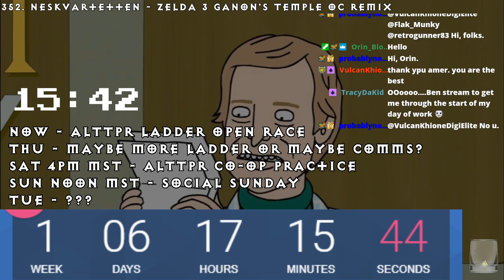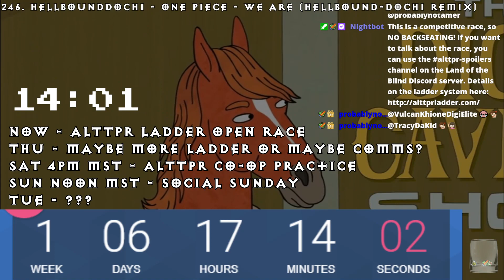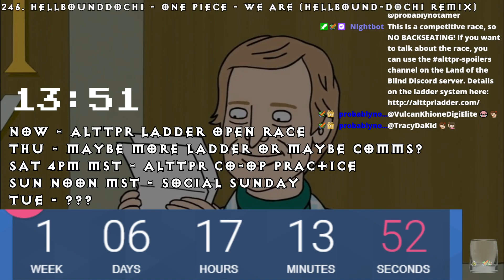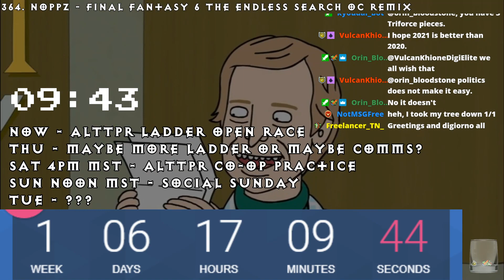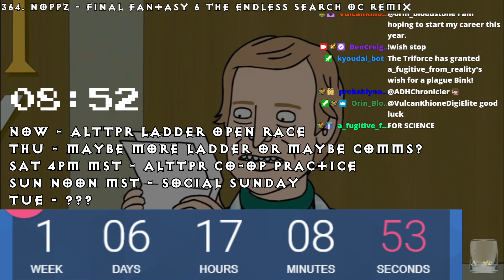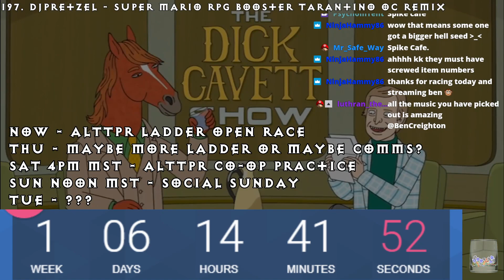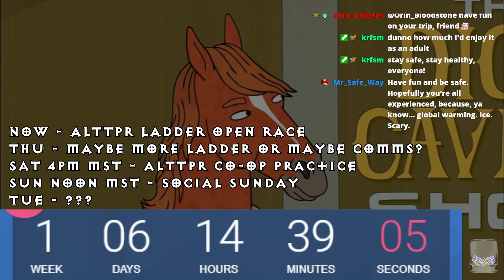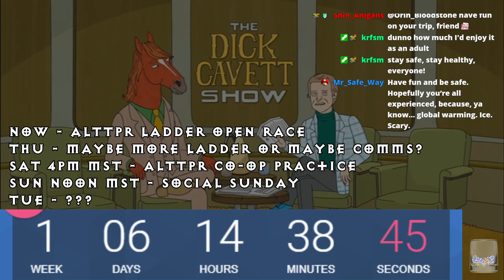Early Morning Ladder Race | !wishing | ALTTPR Ladder Open